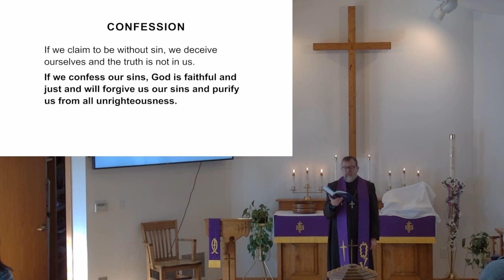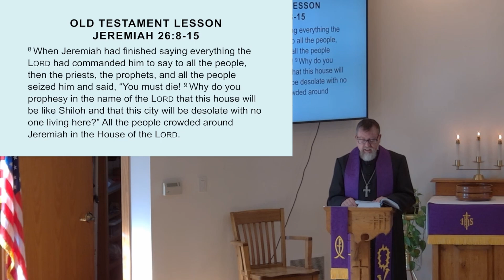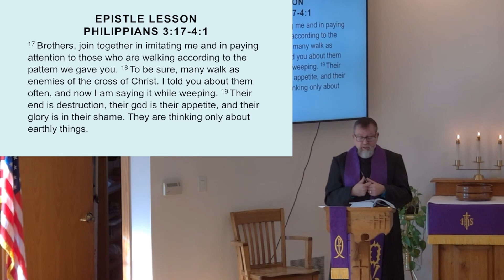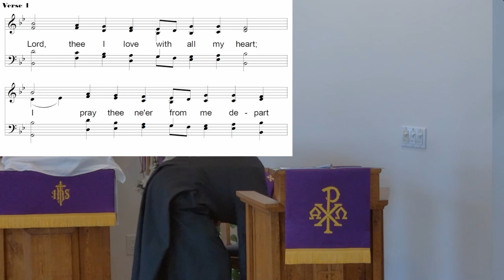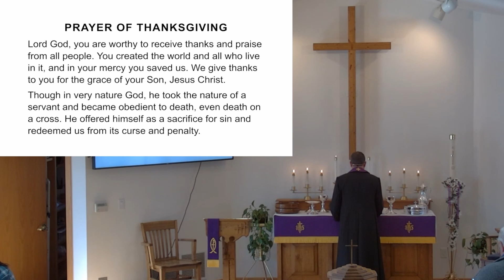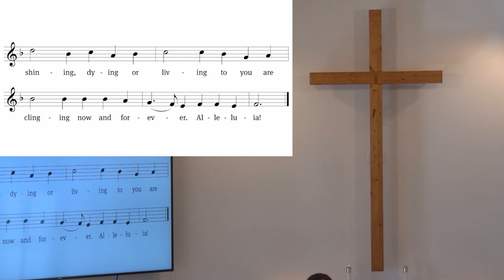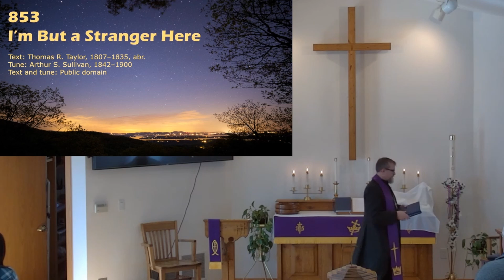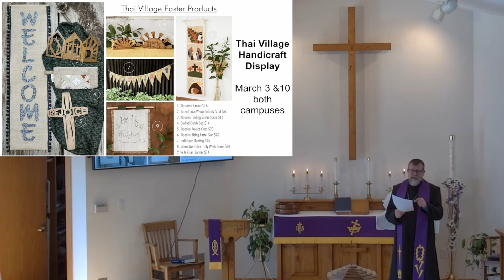Water of Life Caledonia Worship Service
Shortcuts are crushed by determination